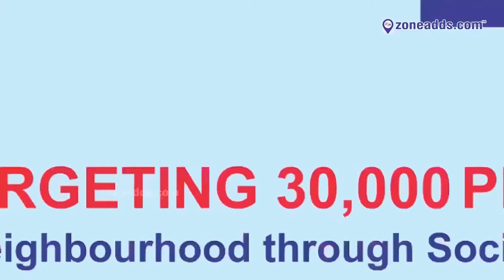Zone E-Paper || 27 June 2018 || zoneadds.com